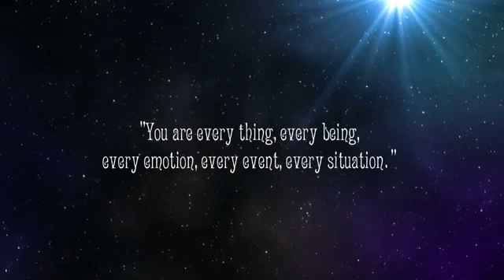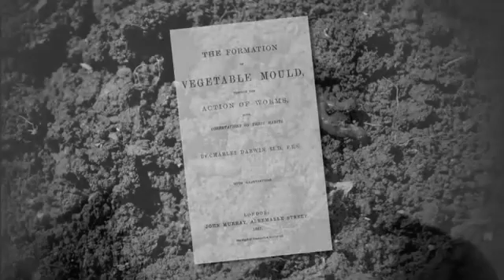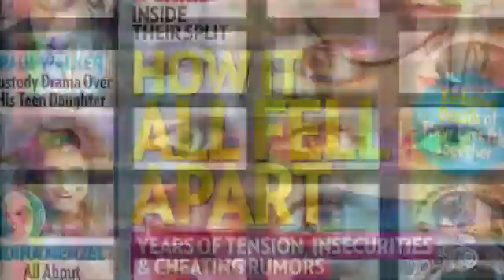MIND POTENTIAL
○●♕×º°”˜`”°º×♛●○
ᏔᎬᏞᏟϴᎷᎬ Ͳϴ
© A GHOST TRANSMISSION CHANNEL®
ANIMATIONS CODEX